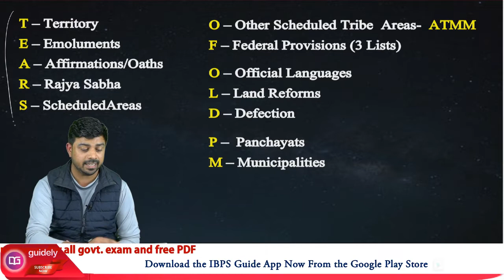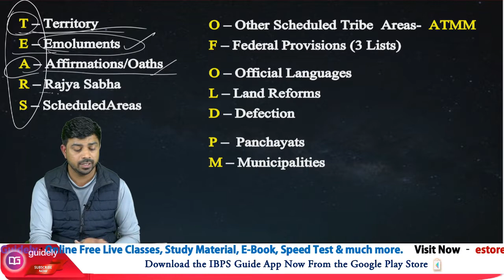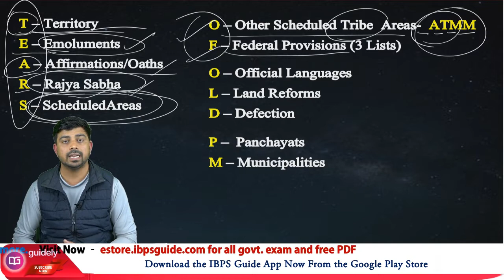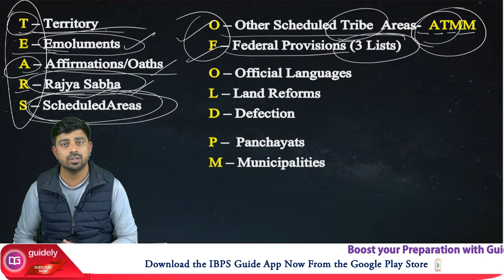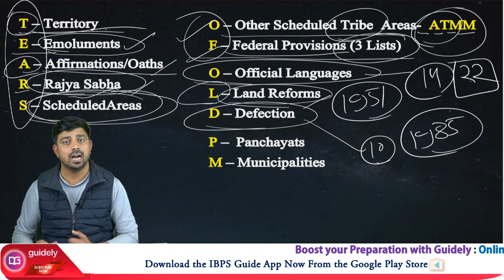Awesome Trick to Remember Schedule of Indian Constitution by Akhilesh Sir - Guidely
4. SSC CGl Tier 1